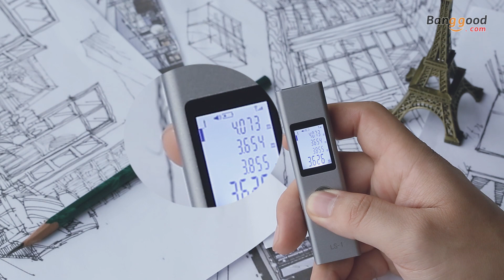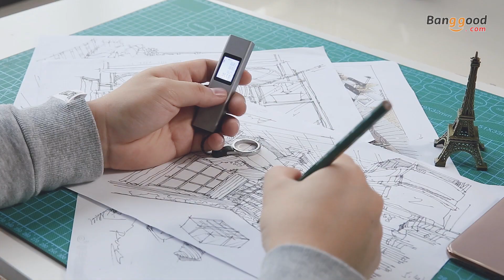ATuMan LS-1 Intelligent Rechargeable Digital Laser Rangefinder Form Xiaomi Youpin-Banggood Tool Sets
Description
ATuMan LS-1 Intelligent Rechargeable Digital Laser Rangefinder Distance Meter Range Finder Measure Form Xiaomi Youpin

Features:
This Laser Rangefinder has won 2019 the German iF Design Award, with it's light weight only 28g, high pre-cision, One button to get. It brings you a new experience to do the reparing.

Specifications:
Brand: ATuMan
Model: LS-1
Material: Aluminum alloy
Product type: Portable laser rangefinder
Measurement unit: m(meter), ft(foot), in(inch)
Measurement accuracy: ± 2mm
Storage temperature: -20℃-60℃
Battery: 180mAh/About 3,000 times
Measuring range: 0.03-40m

Feature:
- Small volume, measures distance, area and volume accurately, quickly and conveniently.
- Wide measuring range 40M with a high accuracy up to ±2mm, accurate and efficient.
- 180mAh large capacity battery /About 3,000 times
- Switchable among meter (m), inch (in), feet (ft), convenient to read the measuring results.
- Light to 28g, handheld design makes it portable and lightweight to take for measuring.
- Large LCD with backlight, help to see the date clearly in low-light conditions.
- Widely used in interior decoration, indoor design, construction field.

Package included
1x LS-1 Laser Rangefinder